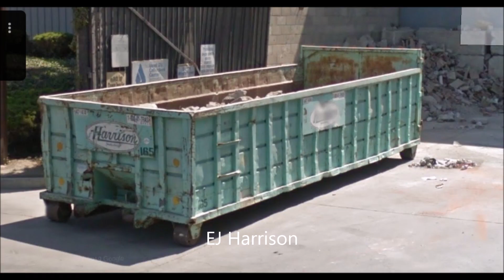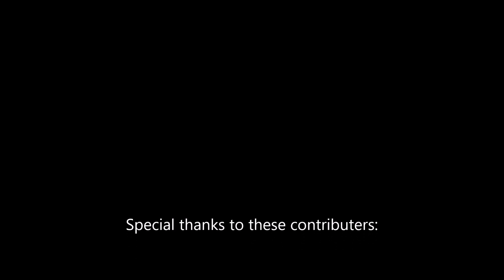Garbage Cans on Google Maps 89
100 more of mine (and maybe other's) finds, all in one video.
GET FREE SHOUTOUTS!! Here's how:
1) suggest an area/street that has some cool carts on it. Please make sure it has any carts at all so that I don't end up finding nothing. Or, if you want a specific find featured, comment the address.
2) *IF* the carts/finds are "screenshot worthy", they'll be featured in a future episode with credit! Please note I premake the episodes, meaning it could take a few months for your finds to show up. If you want to see your finds right away, I am willing to make a "Special video" if there are a decent amount of pics. Otherwise, you'll have to wait :)
Want a link to a specific pic? Comment the timestamp, and maybe i can refind it. I only bookmark rare/cool/unique finds